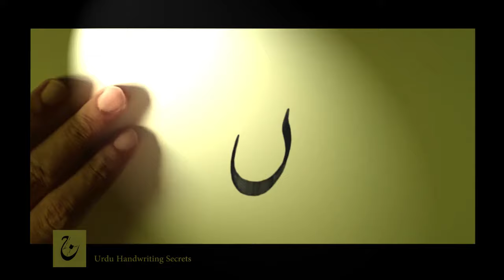Guess - Kitne Haroof Thay?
This video is about writing
Basic purpose of this video is improving handwriting of students.
Teachers and students can learn by observing movements of hand during this video.

Important Links